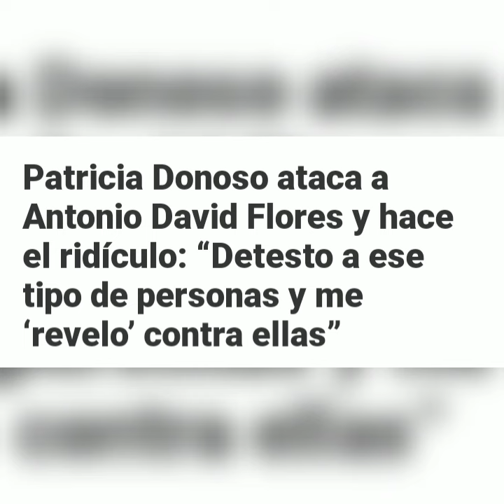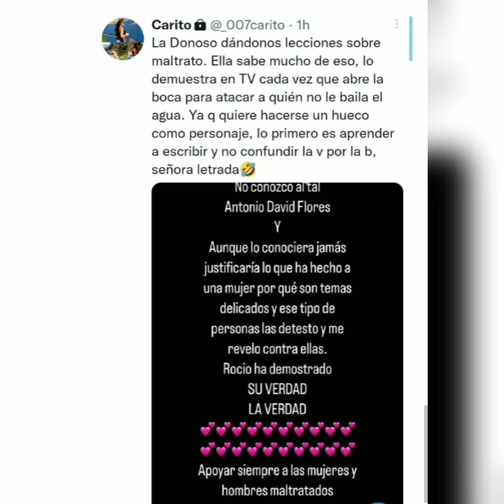✋Patricia Donoso, y sus duras declaraciones contra Antonio David flores por Rocio Carrasco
antoniodavidflores es el nuevo blanco de Patricia Donoso que carga contra el y acaba por hacer el ridículo en mediaset